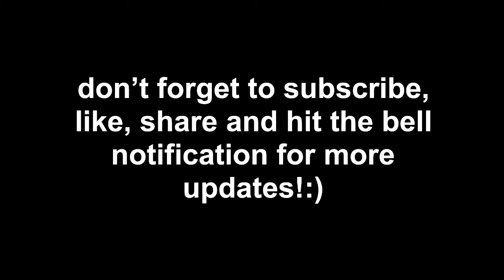How to Cook Super Sarap Cheese Stick